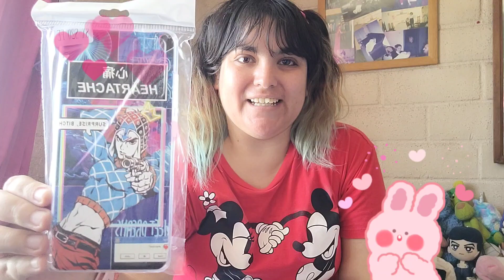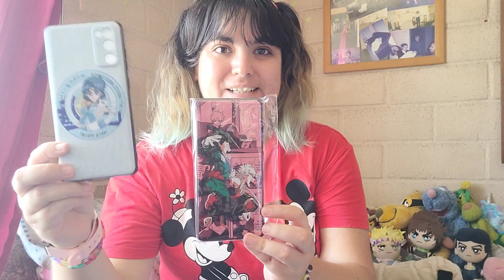Unboxing 1-2-2023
Voy a dar inicio al 2023 con un nuevo unboxing y esta vez algo diferente al resto